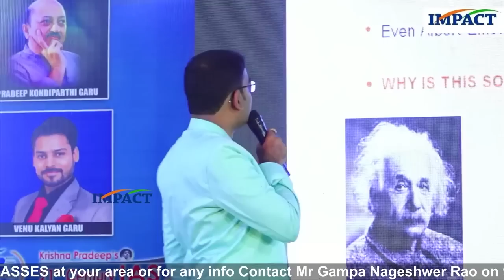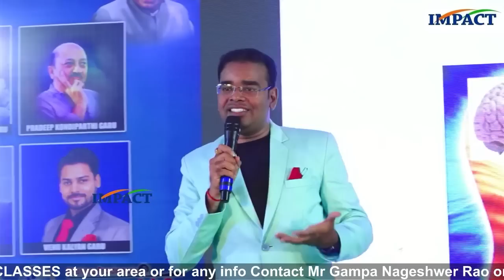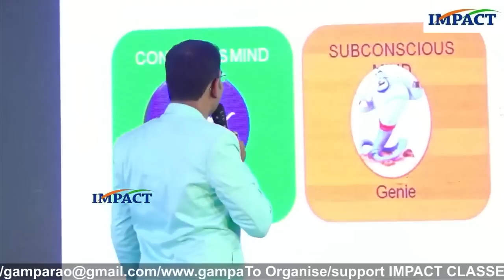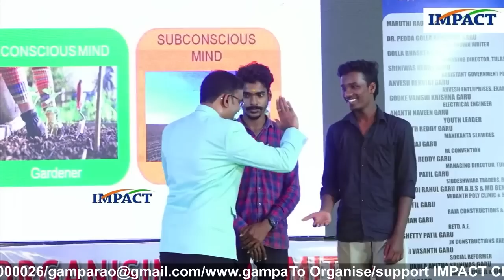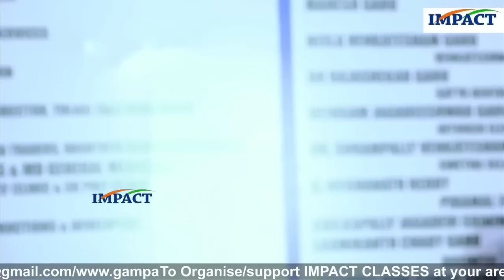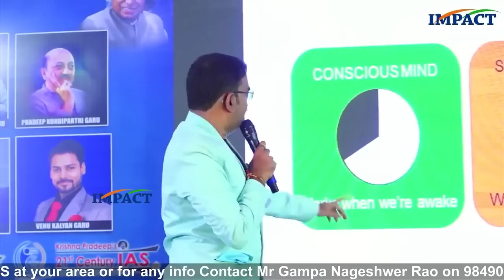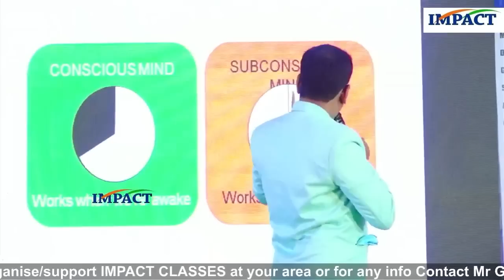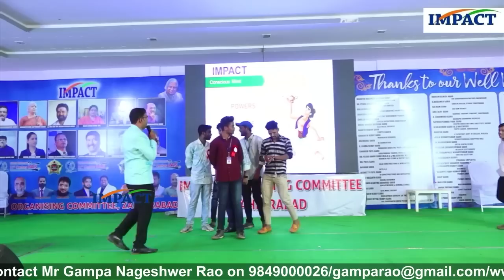నీ brain power తెలుసుకో ?|| NARENDRA EERABATHINI || IMPACT || 2023